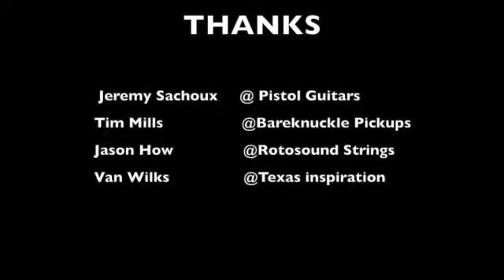Listen to Pistols Guitars 'Van Strut'. With Bare Knuckle Pickups P90's. Rotosound strings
Pump up the volume to dive into Pistol Guitars P90 powered grit.